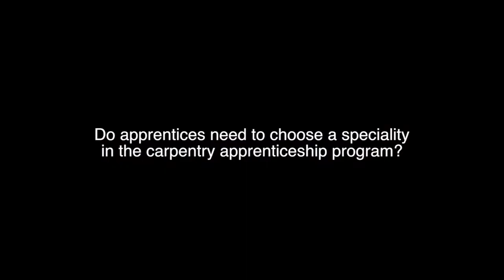Trade Up: Meet the Carpenters (Part 1)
Meet real apprentices and trade workers and learn what it means to trade up.